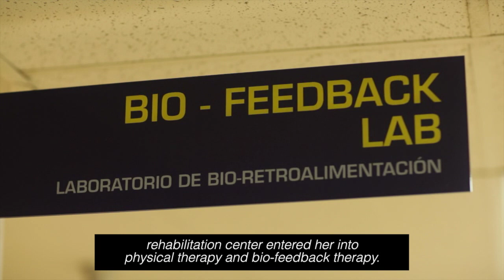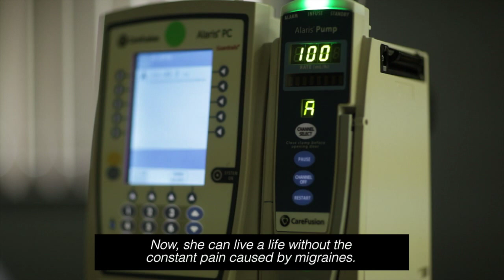TGH Rehab Patient Testimonial - Barbara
Testimonial of a TGH Pain and Headache Management Program patient.